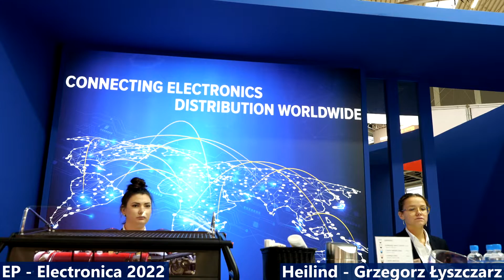Electronica 2022 Interview: Decentralised Distribution with Heilind Electronics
Today, Robin Mitchell from Electropages interviewed Grzegorz Łyszczarz, Managing Director of Heilind Electronics to find out about their expansion into Eastern Europe, the services they offer, and how they have managed to circumnavigate the COVID pandemic.

Want to keep in touch with the latest news stories? Sign up to our newsletter today for in-depth original electronics news, technical articles, and opinion.